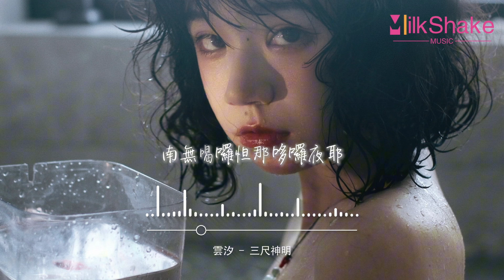雲汐 - 三尺神明『人善定遇良緣，人惡招芸芸眾生怨，舉頭三尺神明 辨別 假意。』【動態歌詞MV】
❖歌詞在下面❖

詞：周仁
曲：樓一萱
編曲/混音：季志豪
錄音：楊鑫@造音(Pop Vocal)錄音棚
和聲編唱：Miiya敏瀅
製作人：季志豪
製作：Morerare錄音棚
企劃/統籌：吳芸熙/莫昕
藝人統籌：蕭躍
監製：蕭躍
出品人：蕭躍
出品團隊：地心引力
佛說前世恩怨
若了斷
今生方遇見
牽絆或擦肩
焚香客 山頂僧院
跪佛前 道虧欠
木魚聲 回蕩 梆梆梆梆
蒲團錦墊一人 虔誠訴緣散
南無喝啰怛那哆啰夜耶
人善定遇良緣
人惡招芸芸眾生怨
舉頭三尺神明 辨別 假意
凡事皆有因果論 緣淺
人善定遇良緣
人惡終將報應兌現
靈魂寄宿在 身體 客棧
區區三萬六千天 糾纏
焚香客 山頂僧院
跪佛前 道虧欠
若萬物皆虛幻
更向不安渡心安
行德善 人做天在看
人善定遇良緣